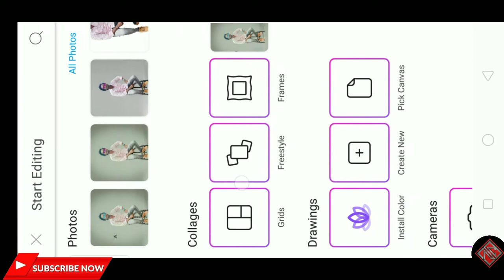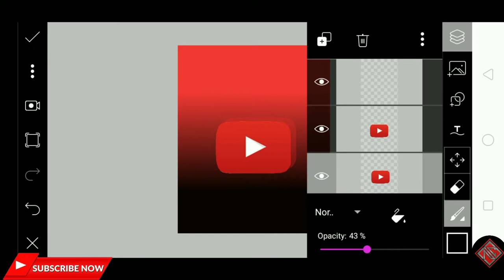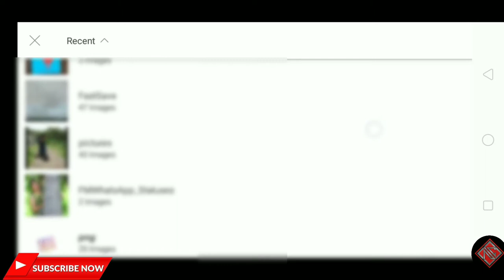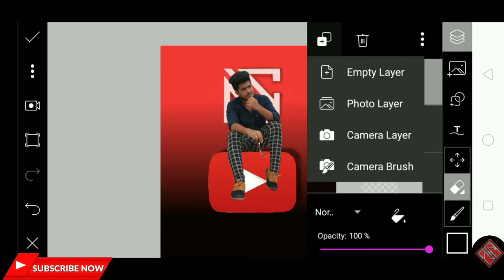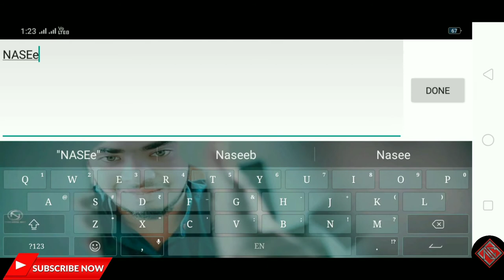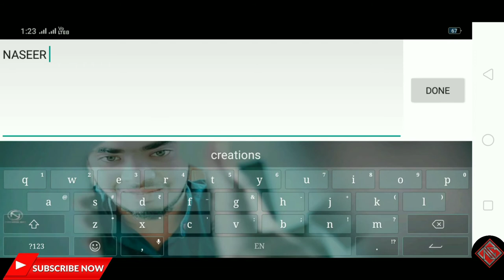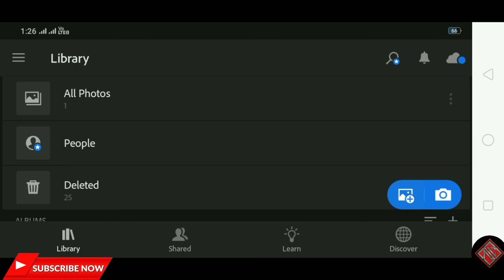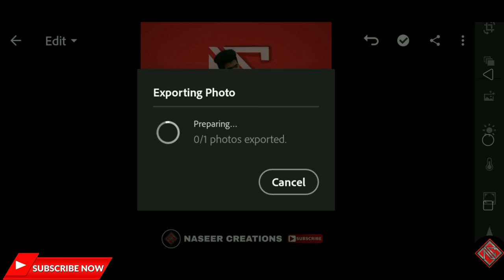YOUTUBE PROFILE EDITING || PICSART || LIGHTROOM || NASEER CREATIONS💟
𝚃𝚑𝚒𝚜 𝚒𝚜 𝚝𝚑𝚎 𝚝𝚞𝚝𝚘𝚛𝚒𝚊𝚕 𝚟𝚒𝚍𝚎𝚘 𝚘𝚏 𝚢𝚘𝚞𝚝𝚞𝚋𝚎 𝚙𝚛𝚘𝚏𝚒𝚕𝚎 𝚎𝚍𝚒𝚝𝚒𝚗𝚐.